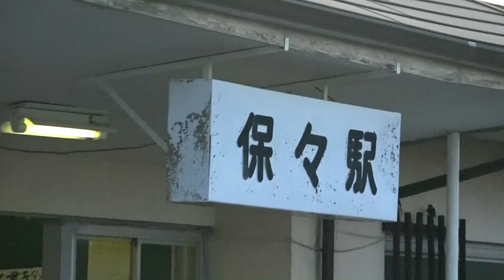【ED45】三岐鉄道◆フライアッシュ・炭カル輸送【東藤原】Arsgw-0953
三岐鉄道のフライアッシュ・炭酸カルシウム輸送の貨物列車の走行シーンです。中部電力碧南火力発電所と、東藤原駅の太平洋セメント藤原工場との間を往復しています。その運転は、保々駅での朝の出発シーンから始まります。

Sangi hopper cargo trains;
ED45 electric loco. Sangi railway.
Mie pref. JAPAN.